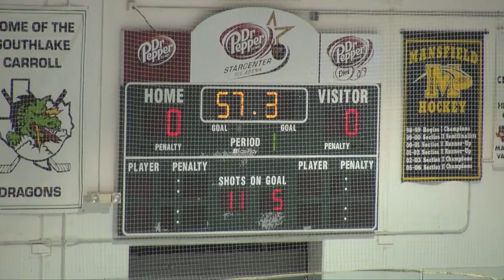Marcus Varsity Game 7 2011-11-10 - 2 of 6